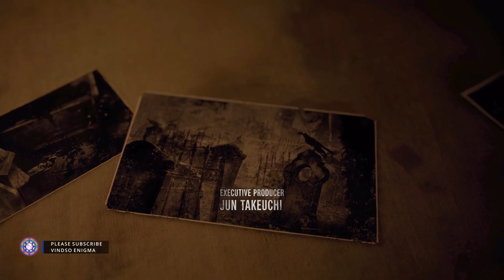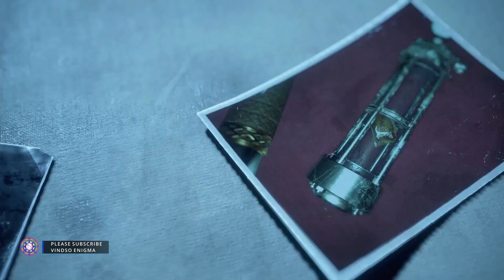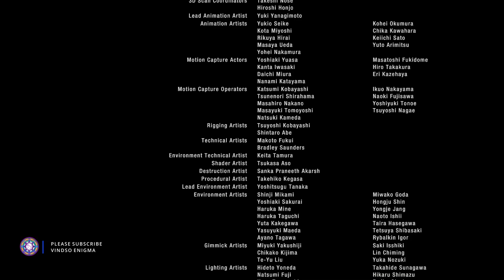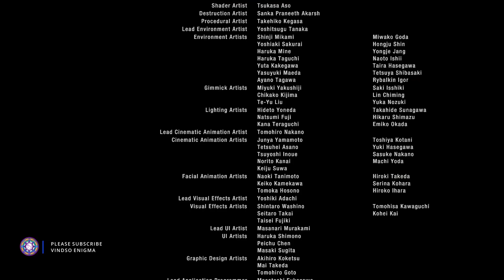Resident Evil 4 Remake Chapter 16: The Escape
Chapter 16 of Resident Evil 4 Remake is called The Escape. It is the final chapter of the game and involves defeating Osmund Saddler and escaping the Island 1. The chapter is comparable in length to Chapter 6: Part 1, though certain encounters, enemies, and story elements have changed 1.